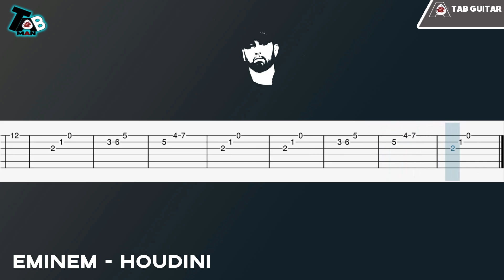Eminem - Houdini Guitar Tutorial (TAB)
♬ Title ▸Eminem - Houdini